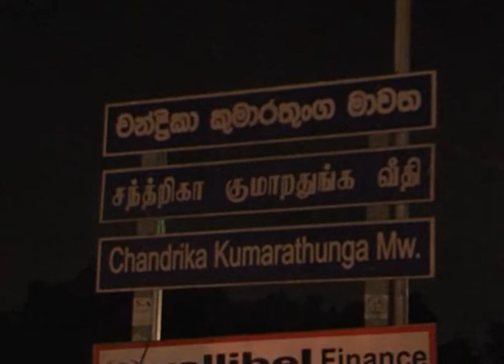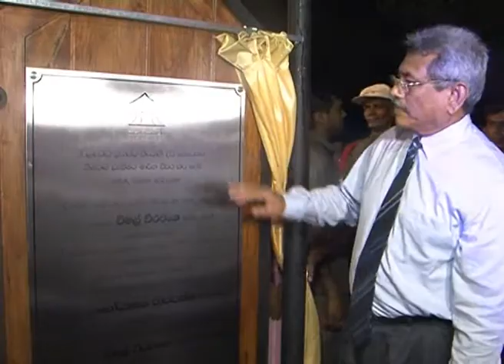2014 10 29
මාලඹේ චන්ද්‍රිකා කුමාරතුංග මාවතේ ඉදිකෙරුණු නව ඇවිදීමේ මංතීරුව හා ශාරීරික සුවතා මධ්‍යස්ථානය ඉදිකිරීම්, ඉංජිනේරු සේවා, නිවාස හා පොදු පහසුකම් අමාත්‍ය විමල් වීරවංශ මහතා හා ආරක්ෂක ලේකම් ගෝඨාභය රාජපක්ෂ මහතා අතින් ඊයේ (28) දින ජනතා අයිතියට පත්කෙරුණු මොහොත